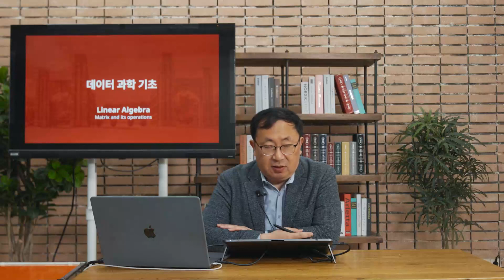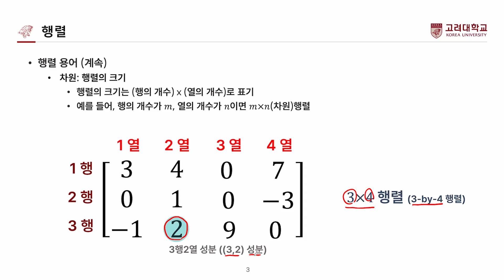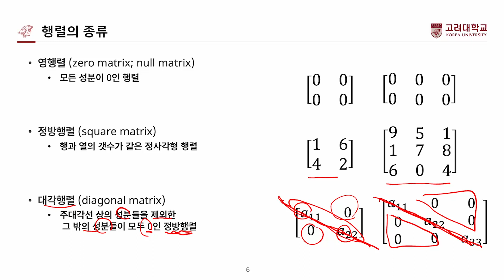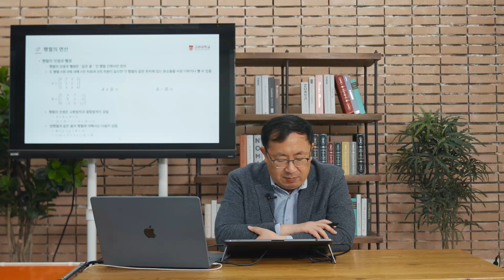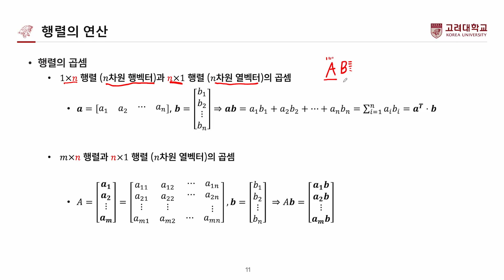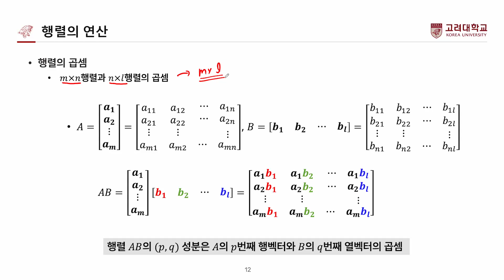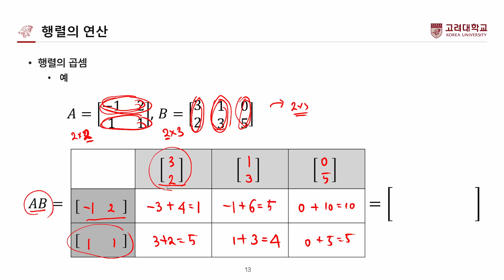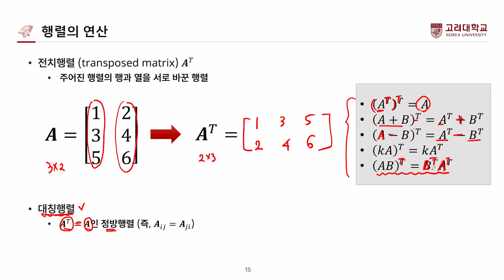[K-CLASS 강의] 데이터과학기초 정태수 2주차 4강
1. 4차 산업혁명을 선도하는 핵심 SW기술인 인공지능, 기계학습, 딥러닝, 컴퓨터비전 등 최신 지식을 습득하는 것을 목표로 합니다.
2. 데이터 과학 분야의 심화 전공 지식인 데이터 분석, 데이터 시각화, 빅데이터 처리 등에 대한 교육 국내 및 해외 데이터과학 응용 능력을 갖춘 융복합적인 인재 양성 기대할 수 있습니다.